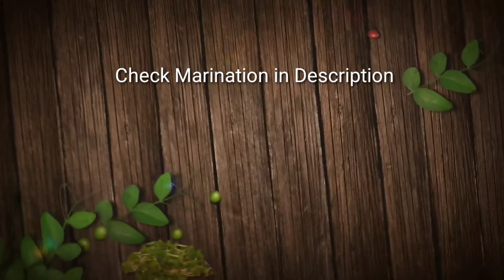Beef Kabab BBQ Juicy, Yummy & Tasty (بیف کباب ؛باربی قیو)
Let your taste buds be the judge and enjoy the Beef Kabab my way, if you marinate this my Way,, you are going to remember the taste 😋.